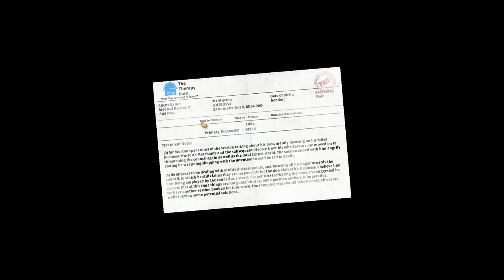Abop Plays - I Am Bread (sharing a controller)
WE put ourselves to the test to see if we can play this game while having two people share a controller. We sort of do good!